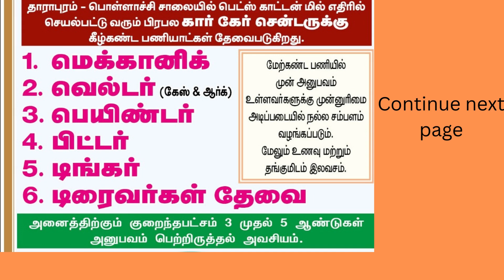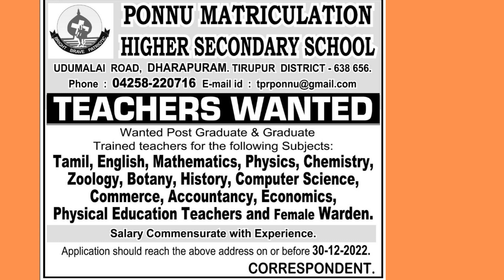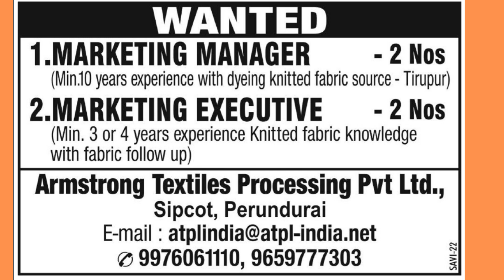04-12-22 Tirupur Edition Thanthi Jons